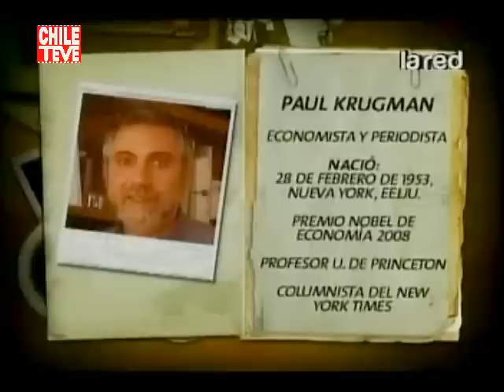SALFATE: La verdad detrás de la crisis económica global (2/2)